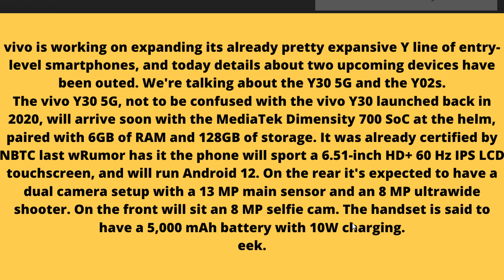vivo Y30 5G Launch Date Price in Pakistan & India | vivo Y30 5G First Look, Review, full Spec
UsamaSaeedIT UsamaSaeed

Topics covered in this video:

1.vivo Y30 5G  Launch Date in Pakistan
2.  vivo Y30 5G  Launch Date in India
3.  vivo Y30 5G  price in Pakistan
4. vivo Y30 5G  price in India
5. vivo Y30 5G  First Look, Review, Specification, Price, Setup, Camera